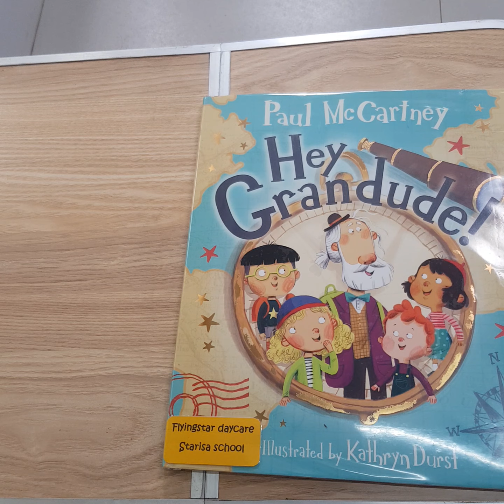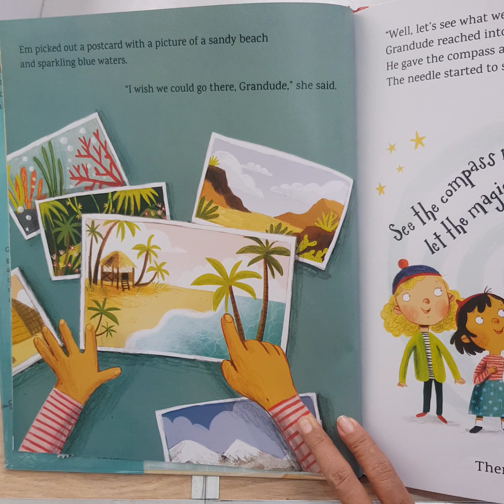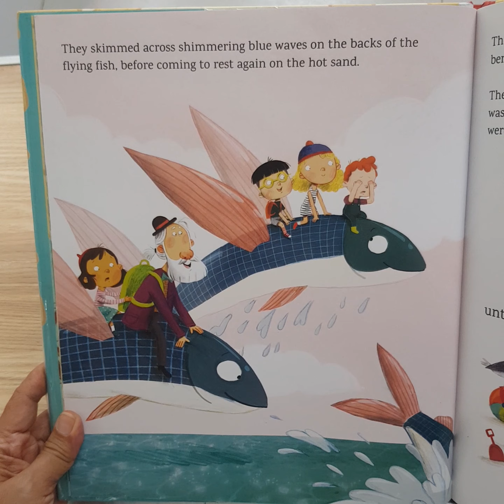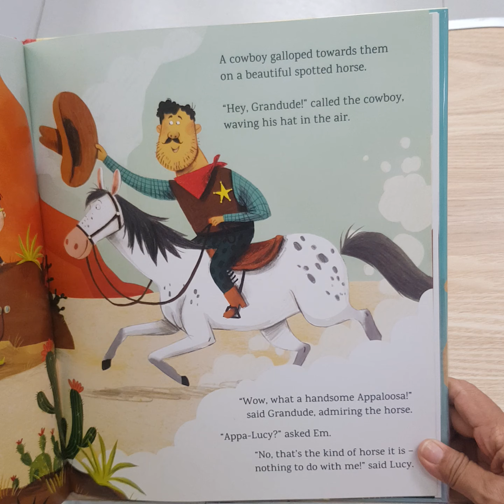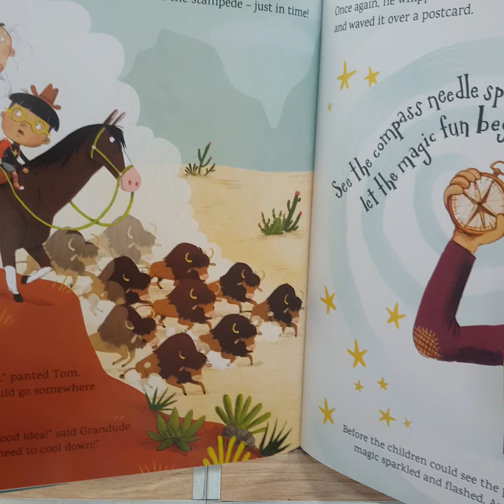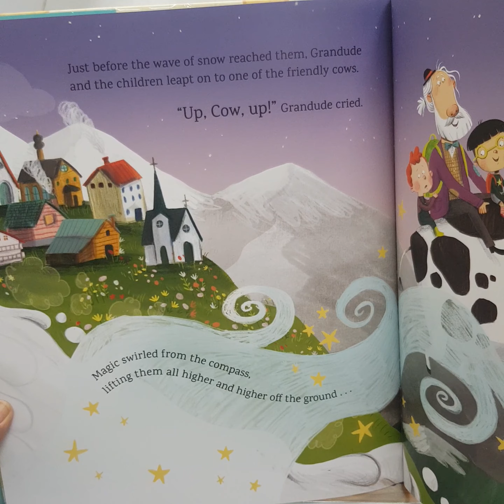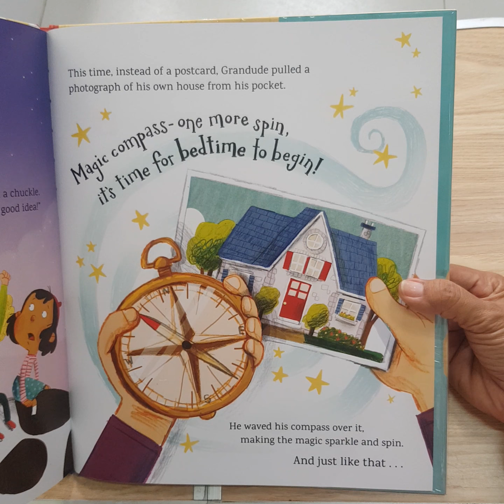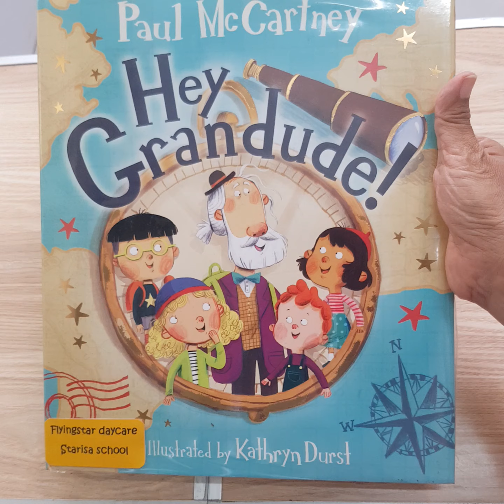cover: HEY GRANDUDE! story written by Paul mcCartney, illustrated by: Kathryn Durst